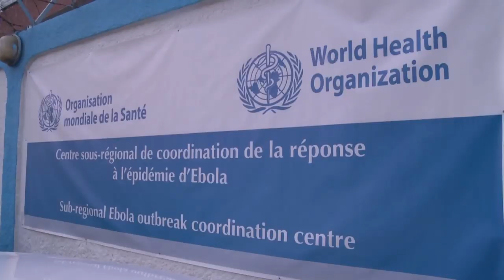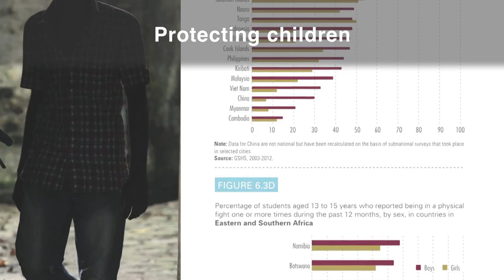This Week at the UN – 05 September 2014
United Nations - Video highlights from the UN News Centre - this week's round-up includes experts meeting Ebola, Somalia food insecurity, UNICEF on protecting children against violence and the Samoa small islands conference.